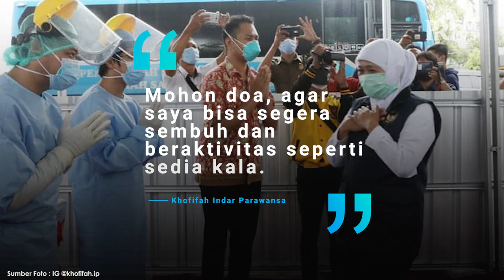Gubernur Jatim Khofifah Indar Parawansa Kabarkan Dirinya Positif Corona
Kabar mengejutkan datang dari Gubernur Jawa Timur (Jatim) Khofifah Indar Parawansa. Khofifah mengabarkan dirinya terpapar virus corona (Covid-19).

Sumber Foto : IG @khofifah.ip